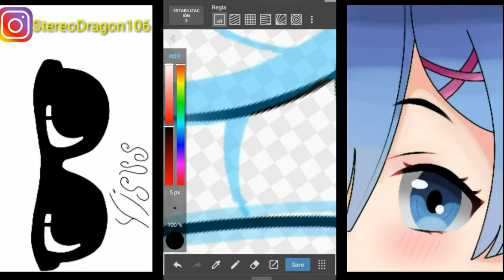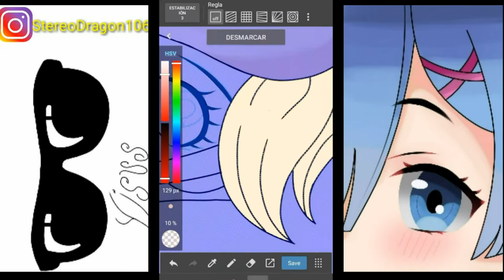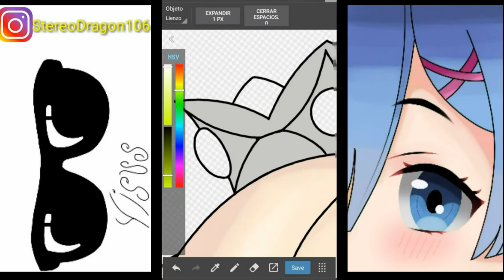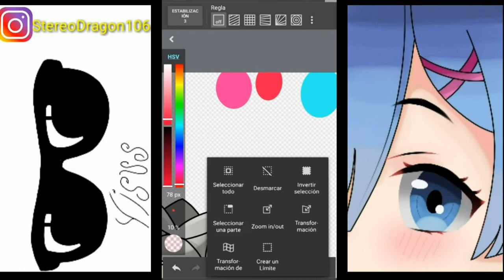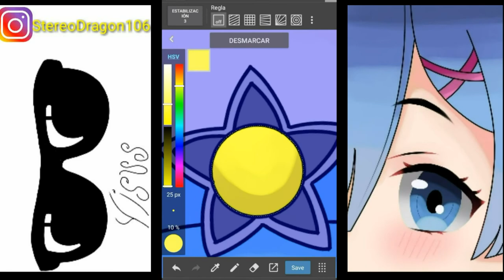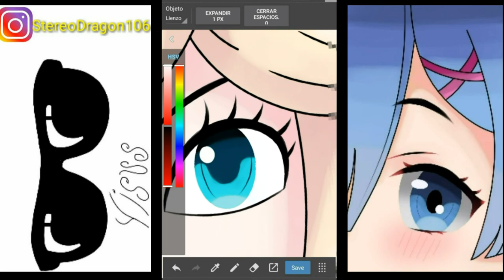dibujo a rosalina (mario bros)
canciones
00:00 TheFatRat Rise up
02:44 Re zero opening EDM Trap Remix
06:35 Ori and Blid Forest (Gareth coker)
10:30 Undella Town (Autumn) Remastered pokemon